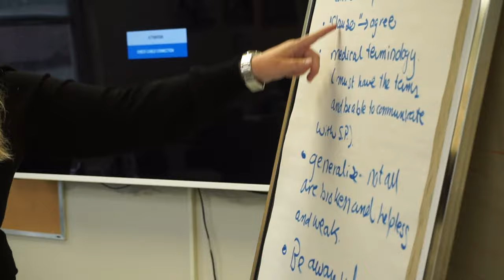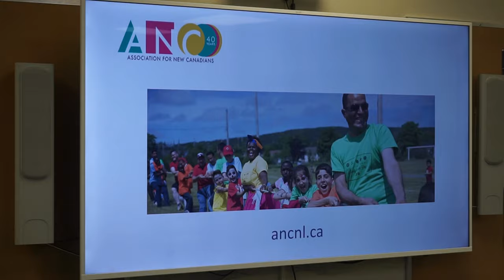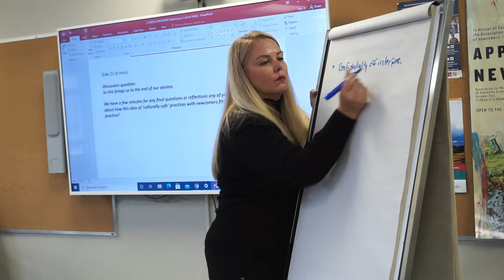2Gether Youth For Youth by Youth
Meet the advisory board who make the 2Gether Youth Mental Health project such a success. 2Gether Youth is run by youth, for youth to address the particular mental health and wellbeing concerns of newcomer youth.

The project is funded by IRCC and RBC Foundation.